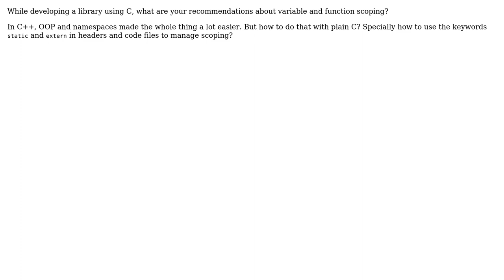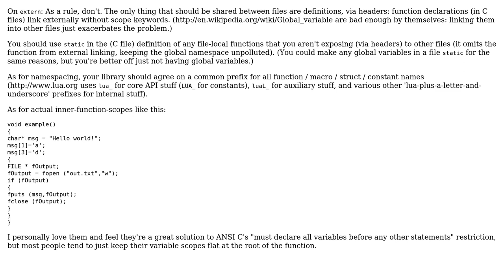Software Engineering: Scoping recommendations while developing in C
With thanks & praise to God, and with thanks to the many people who have made this project possible! | Content (except music & images) licensed under CC BY-SA | Music | Images & others | With thanks to user Stuart P. Bentley user Gulshan user gnat and the Stack Exchange Network Trademarks are property of their respective owners. You are responsible for your own actions.